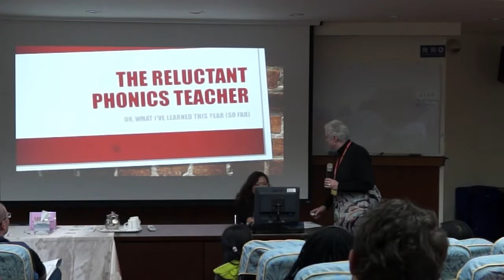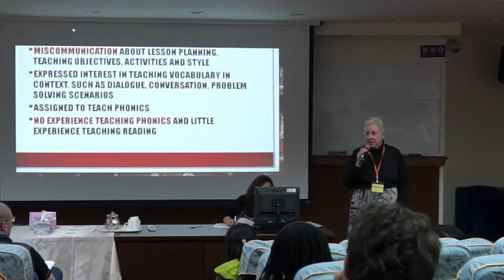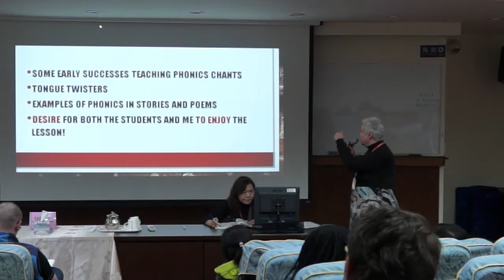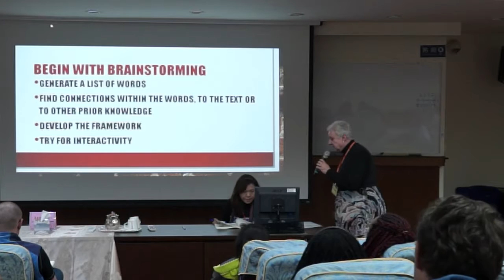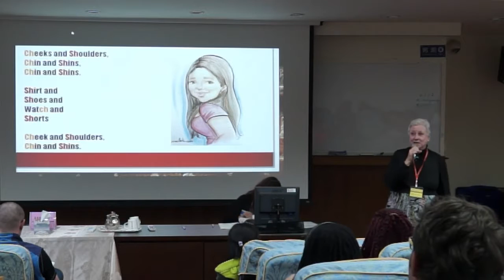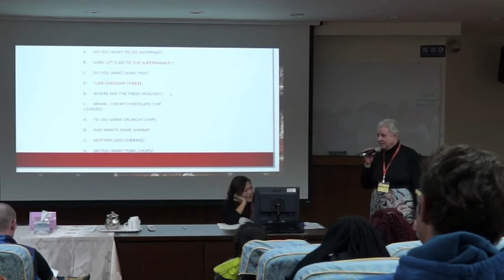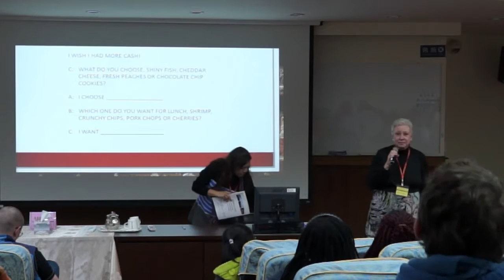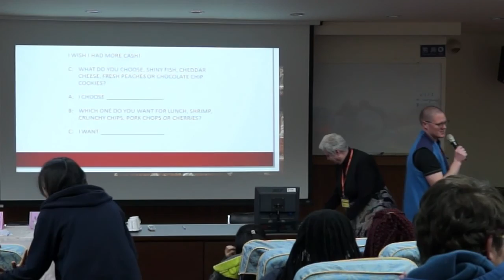2017 In-service - Sandra Freeman